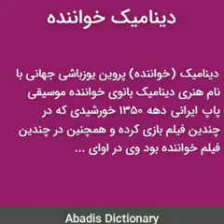آهنگ قدیمی تلافی با صدای دینامیک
دینامیک